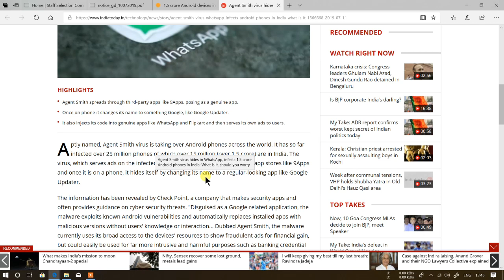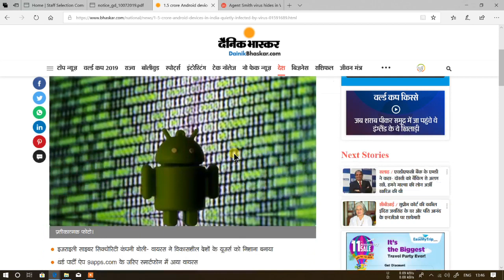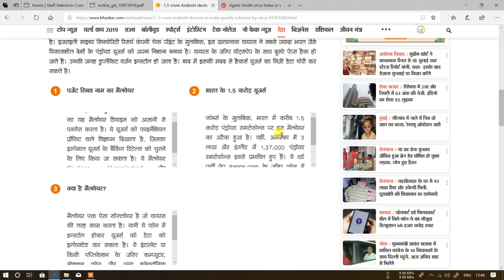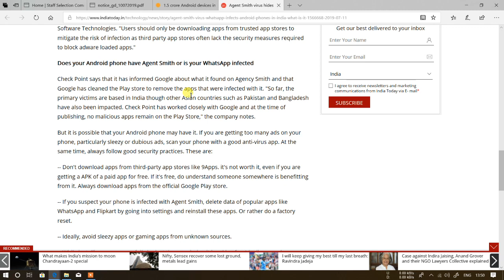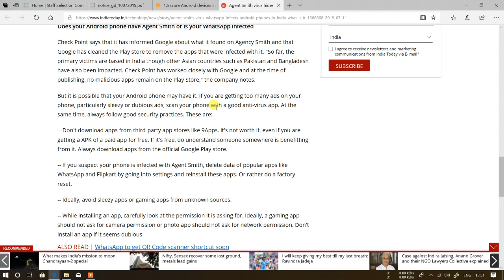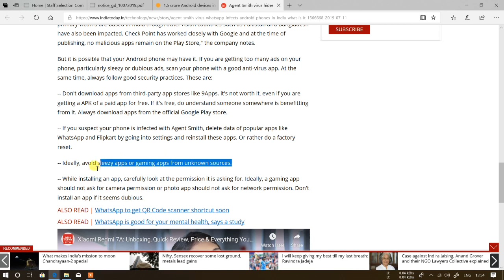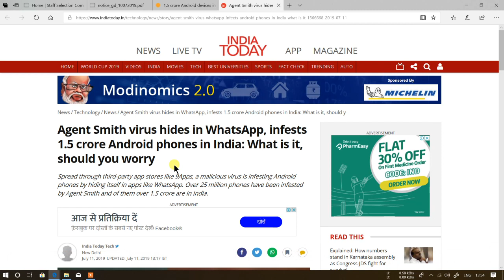Ajent Smith Virus से भारत के 1.5 करोड़ एंड्रॉइड फोन प्रभावित ! कैसे बचे इस malware से ?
Dosto India and anya developed country ke android user ke mobile par naya virus attact hua hai, isi ke fact aur iske solution se regarding baat kiya hu, is video me jyada details ke liye video ko end tak dekhein..thanks.

kya ajent smith virus

ajent smith virus

ajent smith virus se phone ko kaise bachaye

ajent smith virus in your smart phone?

ajent smith virus

virus ajent smith

ajent smith malware